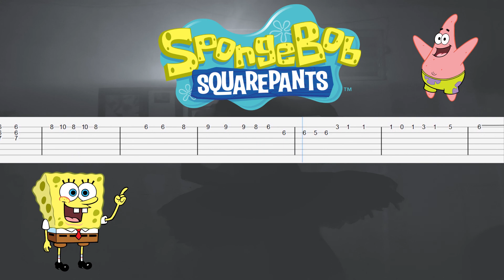Spongebob Guitar TAB Tutorial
how play Spongebob Guitar Tab Tutorial  Level 1
professional lesson Fingerstyle  Guitar tablecher ( TAB )

Level 2 🔹🔹 for semi-professionals
Level 3 🔹🔹🔹 for professionals

🏆 For the support from us please :
💬 Write commnet.
⛔Do you like play guitar other tab sheet?

💬Please write comment about this tutorial and tell us what songs do you like we prepare for you.
⛔Do you like Play list guitar  tab sheet?